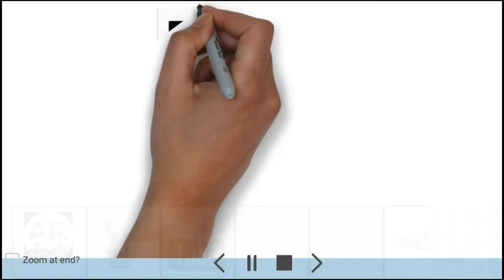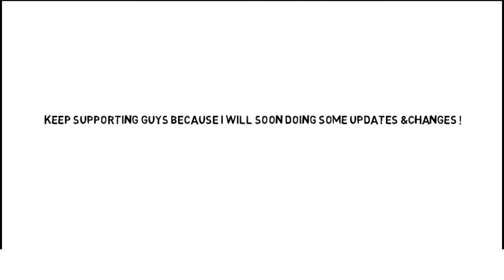THANKYOU VERY MUCH FOR THIS APPROACH 😊😘😘!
THIS IS A THANKYOU VIDEO!!!

BECAUSE AJ AP LOGON NE EK BAAR FIR SE MERA SUPPORT OR MUJE PYAAR DIYA..🤗. ISSI VAJAH SE AJ HMARI YOUTUBE FAMILY 100+ MEMBERS GAIN KR CHUKI.. HAI.. TOH !!!

BUS AAPKA SUPPORT BNAYE RAKHIYE OR MERE VIEWERS JINHONE ABHI TK MERA CHANNEL SUBSCRIBE NHI KIYA H TOH PLEASE... KRLIJIYE KUKI AB AAP LOGON KA BHUT FAAYDA HONE VAALA HAI.. MAIN BEST SE BEST CONTENTS AP SBHI KE LIYE LAUNGA TOH. ! NOW AGAIN 3 MAGICAL WORDS. !

TOH BUS MILTA HU EK BADIYA SE CONTENT KE SATH JB TK KE LIY JAI HIND. VANDE MATRAM. DHANYAVAAADDD! 🙌🙏🙏🙏🙏👍✌👏